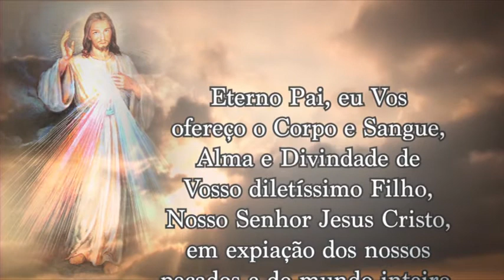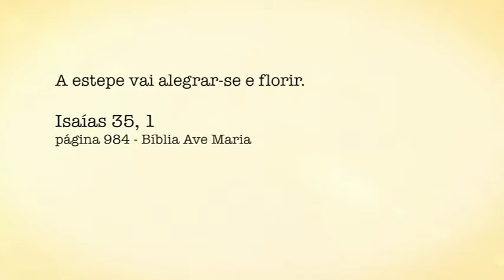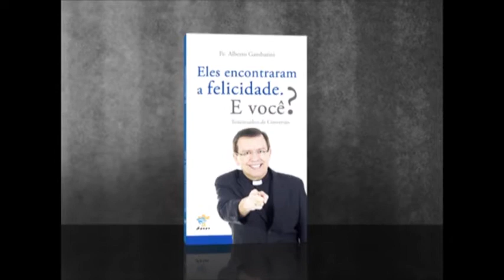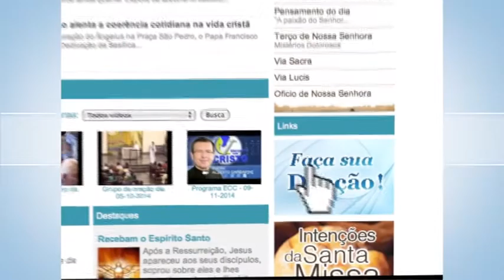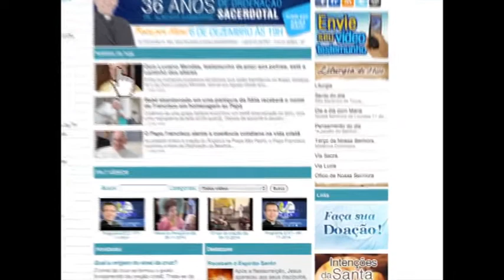Padre Alberto Gambarini | Programa Encontro com Cristo - 28 de Outubro de 2016